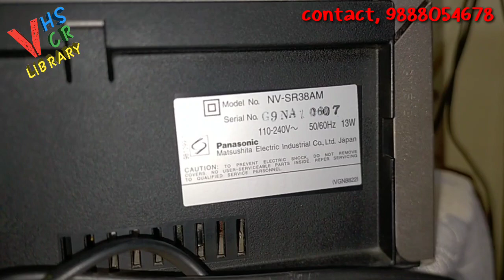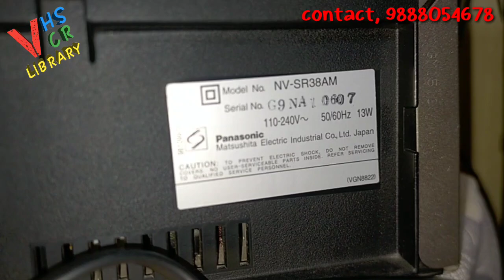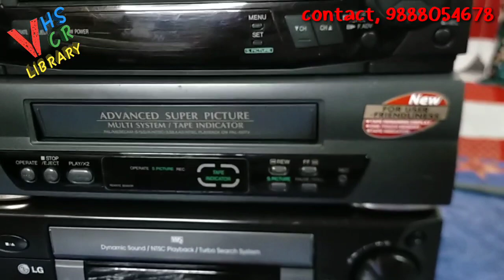Panasonic sr38 super drive vcr for sale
Panasonic vcr super drive for sale
Panasonic sr38 vcr for sale

Hitachi vcr for sale
LG vcr for sale
sharp vcr for sale
sony vcp for sale

*VHS VCR LIBRARY*

1,Vcr cassettes convert to pen drive

2, old vcr sale and purchase

3, old vcr cassettes for sale

4, vcr to vcr movie copy

5, vcr to pen drive movie convert

6, old audio cassettes for sale

7, old audio deck players for sale

8, 80s 90s hindi DVD movies for sale

9, 80s 90s hindi vcd for sale
📼 VHS VCR to pen drive 🎫
📼 VCR to VCR convert
📼 VHS VCR to DVD📀
📼 VCR to mobile transfer 📱
📼 VCR to google drive 🖥️

*Maninder sangha*
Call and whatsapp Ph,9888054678